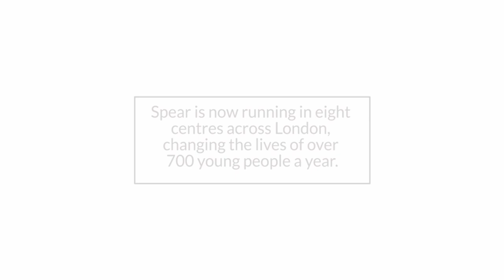The Spear Programme introduction with Miranda Hart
An introduction to the Spear Programme from Miranda Hart